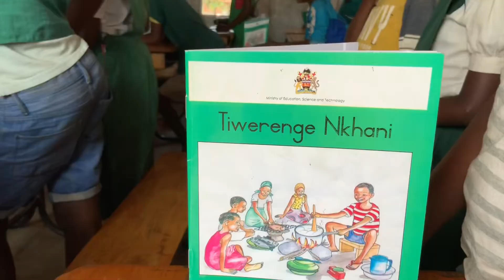Viðtal við héraðsstjórann í Mangochi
Rætt við Móses Chimphepo héraðsstjóra um samstarfið við Íslendinga í alþjóðlegri þróunarsamvinnu í Malaví.